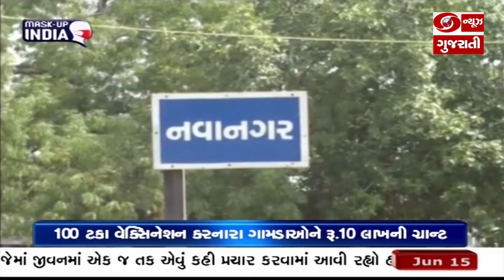સાબરકાંઠામાં 100% રસીકરણ માટે ભગીરથ પ્રયાસ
100% રસીકરણ કરનાર ગામને 10 લાખ
95 % સુધી રસીકરણ કરનાર ગામને 5 લાખ અપાશે
વિવિધ ઈનામી યોજના પણ જાહેર